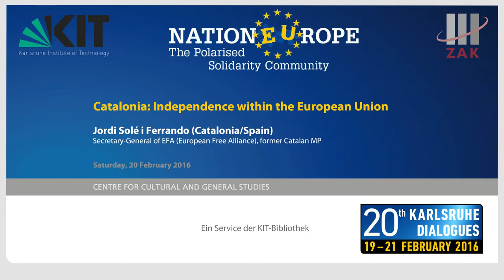Catalonia: Independence within the European Union (Jordi Solé i Ferrando)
Jordi Solé i Ferrando, Secretary-General of EFA (European Free Alliance) and former Catalan MP, talks about Catalonia’s independence ambitions. In this connection he addresses the pluralistic and advanced concept of European integration and identity.

The lecture was held in the course of the 20th Karlsruhe Dialogues on 20 February 2016 in the Chamber of Commerce and Industry Karlsruhe.